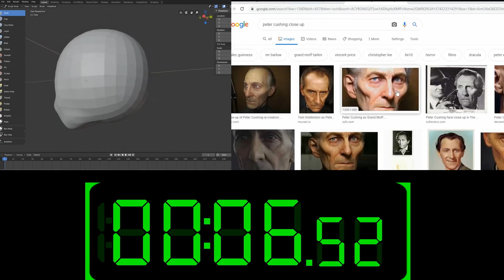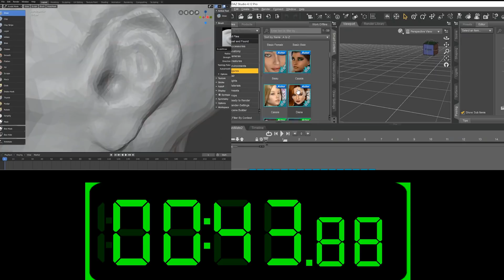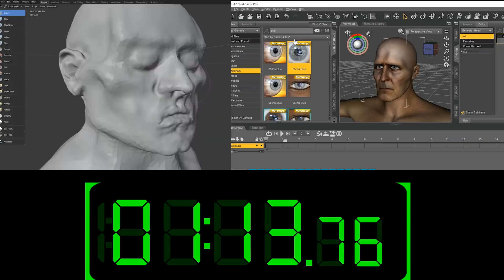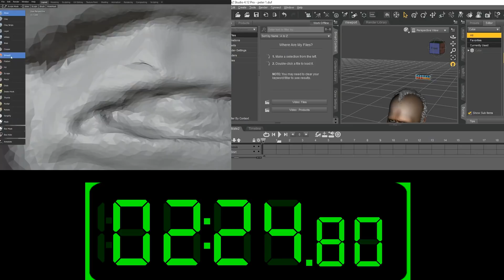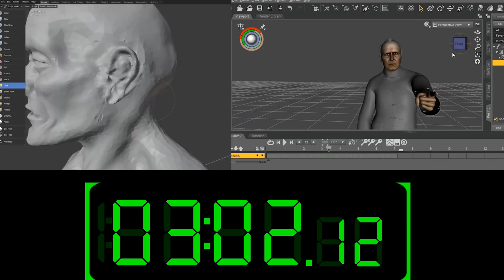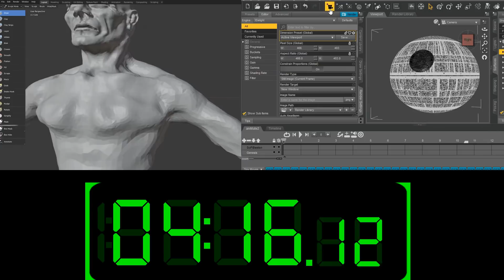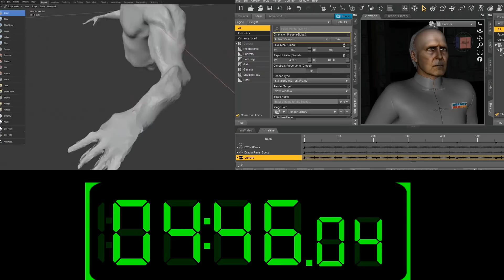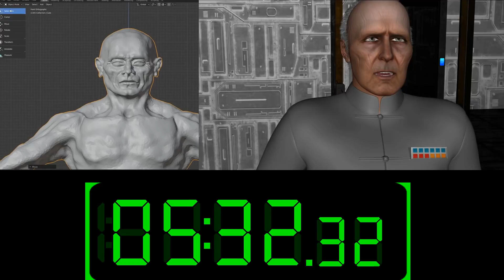Blender 2.8 (vs) DAZ3d [SIDE BY SIDE TIME LAPS]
A side by side comparison of Blender 2.8 and Daz3d